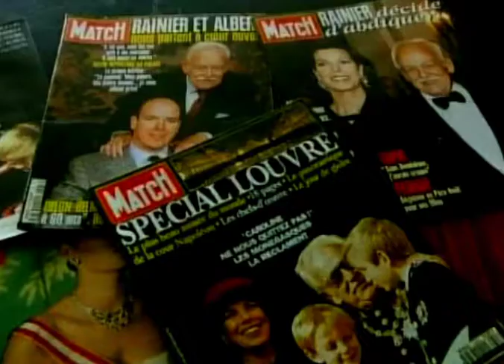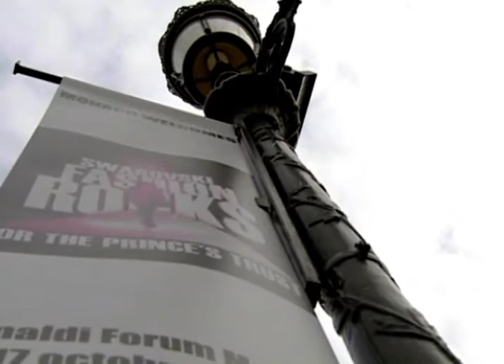Fürst Rainier III.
Fürst Rainier III. brachte durch seine Ehe mit der amerikanischen Schauspielerin Grace Kelly den Glanz von Hollywood in den winzigen Mittelmeerstaat Monaco.

Kommentar:
Fürst Rainier von Monaco, der durch seine Ehe mit der amerikanischen Schauspielerin Grace Kelly den Glanz von Hollywood in den winzigen Mittelmeerstaat gebracht hatte, starb am 6. April 2005 im Alter von 81 Jahren.

Rainier, der bis dahin Monacos Monarch war, starb um 6:35 Uhr, nachdem er einen Monat lang im Krankenhaus gekämpft hatte.

Aus aller Welt kamen Beileidsbekundungen. Monaco, einst ein verblasstes Glücksspielzentrum, wurde durch Fürst Rainier in ein Milliardärs-Paradies verwandelt.

Rainier und Grace Kelly haben Monaco auf der internationalen Bühne etabliert. Frankreichs größtes Boulevardblatt gab zu Ehren des Fürsten Rainier eine 40-seitige Sonderausgabe über die fürstliche Familie heraus. Rainier hatte den Zwergstaat in ein wohlhabendes Imperium verwandelt.

Rainier von Monaco regierte das Fürstentum in Südfrankreich, das mit der Zeit zum Synonym für Reichtum und Glamour wurde. Und an seiner Seite stand seine Ehefrau, eine der schönsten Frauen der Welt.

Rainier ging in Stowe, England, auf eine Privatschule und studierte in Frankreich. Im Jahr 1949 trat er die Nachfolge seines Großvaters Louis des Zweiten als Fürst von Monaco an.

Er war ein Geschäftsmann. Man erinnert sich gern daran, wie er beim Aufbau seines Imperiums sowohl den französischen Präsidenten De Gaulle als auch die Familie Onassis übervorteilte und Monaco in ein Steuerparadies für die Superreichen umgestalte.

Im Mai 1955, während der Film-Festspiele in Cannes, hatte das französische Boulevardblatt „Paris Match" einen Fototermin mit dem Fürsten und Grace Kelly arrangiert. Es war nicht gerade Liebe auf den ersten Blick, aber am Ende des Jahres wurde bekannt, dass die beiden verlobt waren.

Sie heirateten, hatten drei Kinder und führten eine glückliche Ehe. Der Glanz von Grace Kelly übertrug sich auf Monaco.

Fürstin Grazia Patricia starb bei einem Autounfall. Rainier konnte ihren Tod nicht verwinden und blieb fortan allein.

Er wurde neben seiner Frau begraben, in der Kathedrale in der Nähe des fürstlichen Palastes.

Im Juli 2005 bestieg Fürst Albert den Thron von Monaco. Seine beiden Schwestern, Prinzessin Caroline und Prinzessin Stephanie, und die übrigen Mitglieder der Familie Grimaldi begleiteten ihn bei dieser Zeremonie.

Als einzigem Sohn wurde dem 47-jährigen die Regierungsgewalt übertragen, als sein Vater starb.

Albert wurde sein Leben lang auf diesen Moment hin erzogen, um die Arbeit des Vater fortzusetzen. .